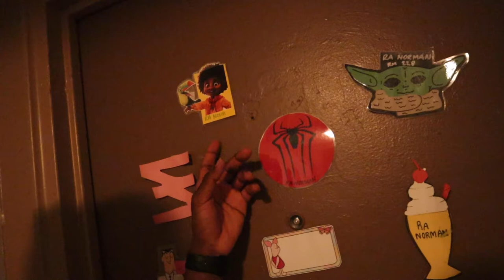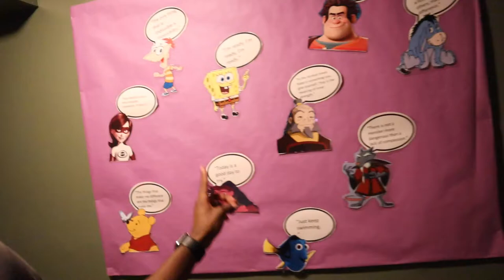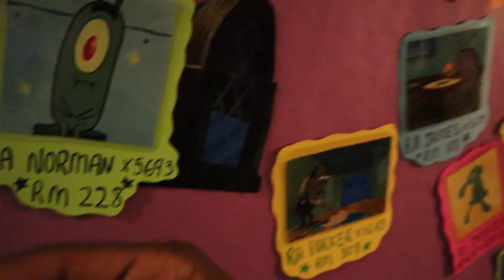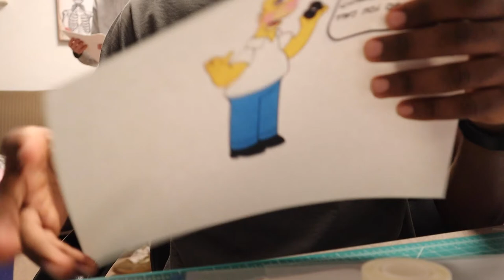Night Life As a RA (Resident Assistant)